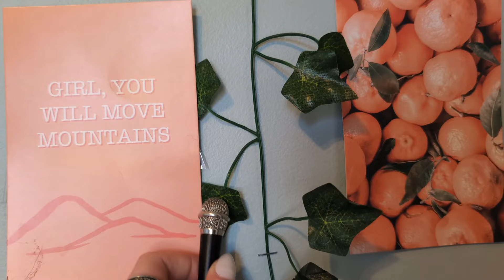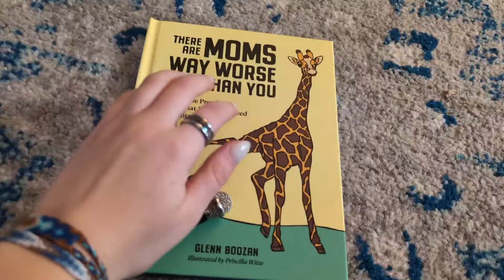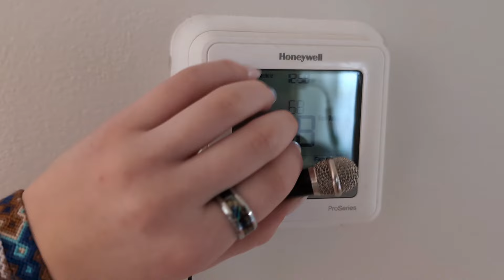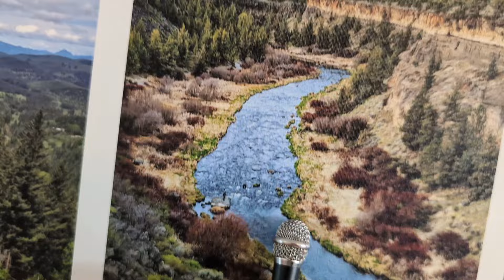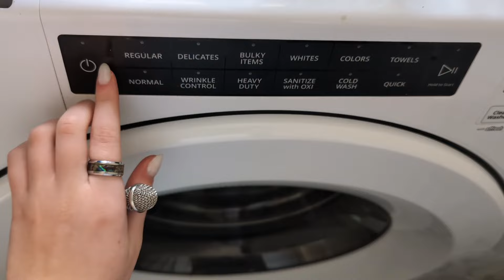10 minutes of Mini Mic